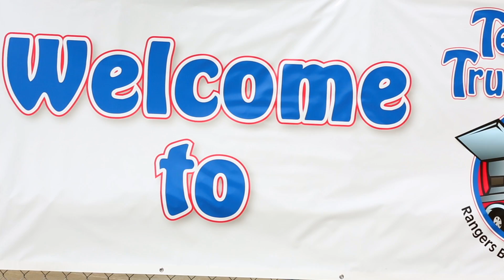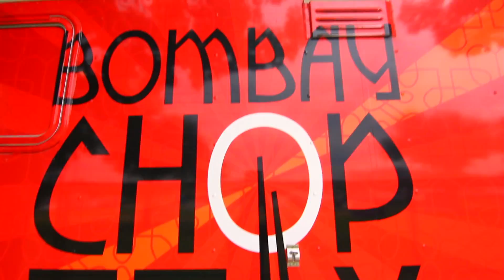AR Trailer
Food truck short.